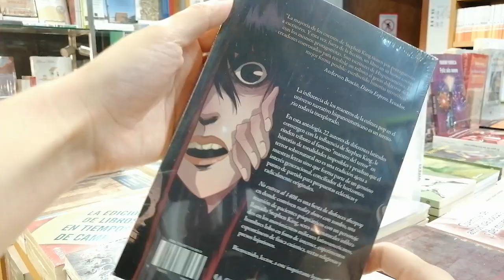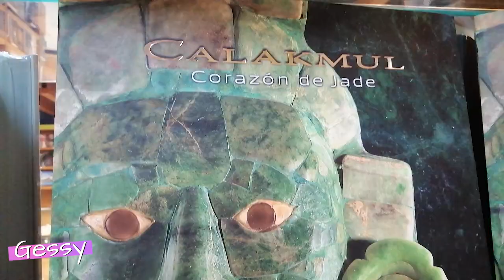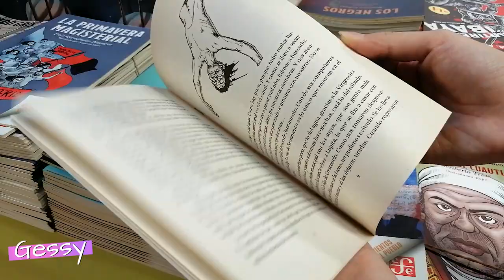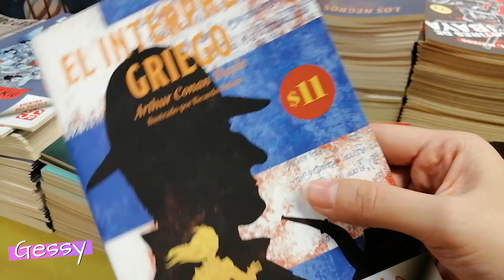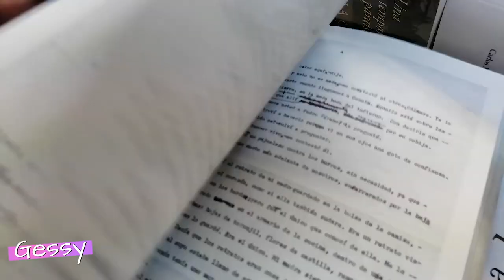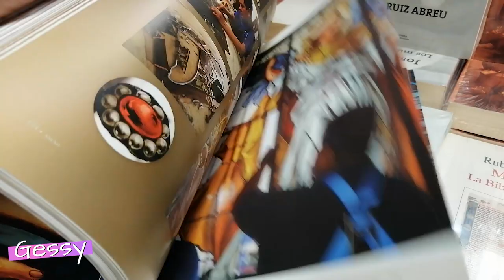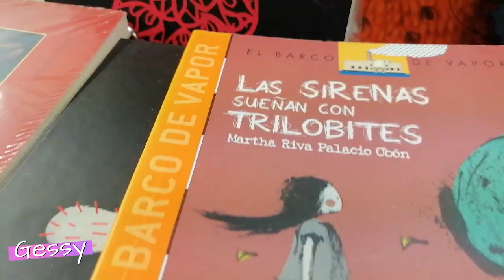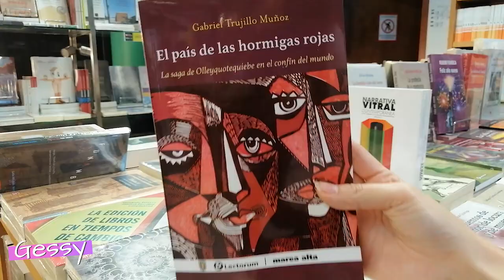VISITÉ LA EDUCAL DEL “JAIME SABINES” | BOOKERVEL | Gessy Booker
¡Qué emoción saludarte!

Hoy estrenamos sección en el canal: “BOOKERVEL”. ¿De qué se trata esto
Gessy?

Bueno, cuando me pidieron el video de , alguien me preguntó cuál era mi viaje ideal, y yo respondí que no era un lugar en específico, sino una recopilación de visitar todas las librerías o bibliotecas del mundo. Pero para llegar lejos, es importante empezar en la tierra que me vio nacer.

Hace una semana la librería Educal de Tuxtla Gutiérrez, ubicada en el interior del “Centro Cultural de Chiapas Jaime Sabines”, me abrió sus puertas para que conociera más sobre ellos y compartirte lo que encontré entre sus libreros.

Y decidí bautizar esta nueva sección como “Bookervel”, que está formado por dos términos: Booker, que nos representa a cada miembro de esta tribu; y Vel de Travel, que significa viajar (porque deseo viajar para recorrer más librerías).

Aunque el nombre es lo de menos, me gusta que tengamos una identidad en todo lo que hacemos (sí, yo grabo el video y lo edito, pero tú al verlo, compartirlo, comentar o suscribirte, ya eres parte de esto).

Muchísimas gracias a la Educal por darme una bienvenida tan bonita y por confiar en mi trabajo. Y un doble gracias a Ruth que, sin conocerme, no dudó en recibirme.

✌︎ Úɴᴇᴛᴇ ᴀ ᴇꜱᴛᴀ ᴛʀɪʙᴜ ʙᴏᴏᴋᴇʀᴀ✌︎

Próxima lectura: "Las crónicas de Narnia 1"